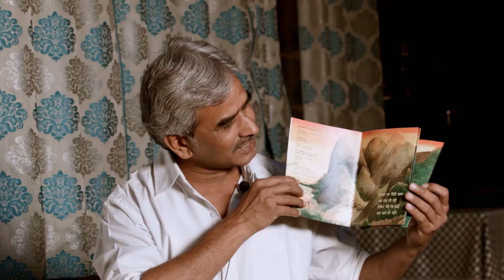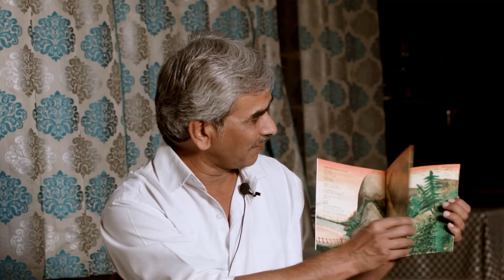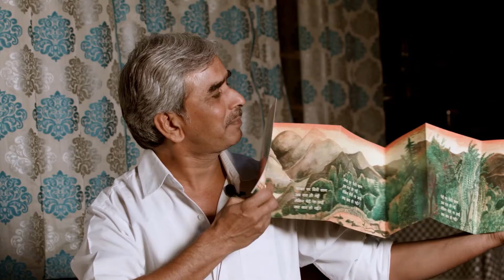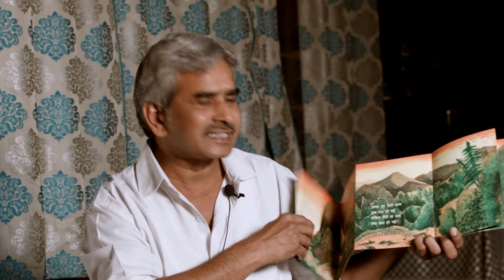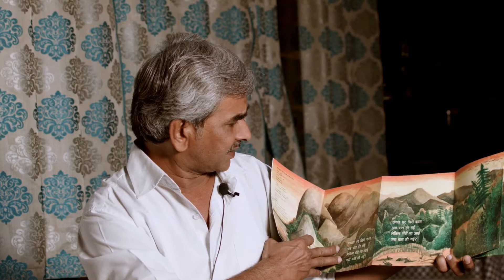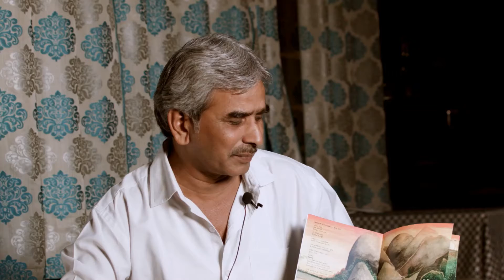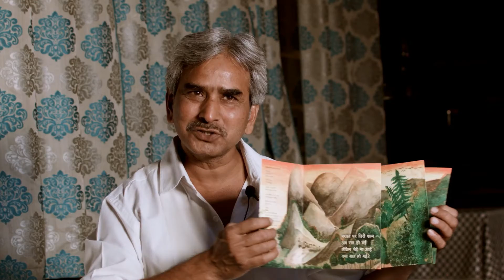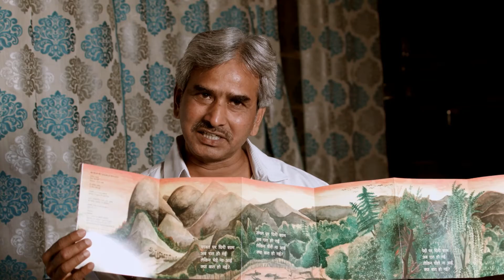बातचीत - क्या बात हो गयी ?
सुनिए लेखक प्रभात की रोमांचक पुस्तक के बारे में जो प्रकृति के रंगों से भरी एक लयबद्ध कविता है।

किताब: क्या बात हो गयी ?
लेखक: प्रभात
चित्रकार: हीरा धुर्वे
प्रकाशक: एकलव्य

यह वीडियो गुडबुक्स के सहयोग से बनाया गया है |